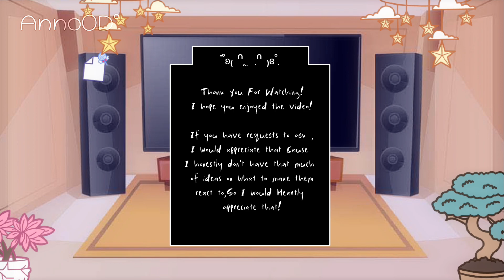•-✦【 𝗦𝖺𝗇𝗌 𝗔𝖴𝗌 𝗦𝖾𝗋𝗂𝖾𝗌 : 𝗧𝗵𝗲 𝗕𝗲𝗴𝗶𝗻𝗶𝗻𝗴 || 𝗥𝗲𝘂𝗻𝗶𝗼𝗻 || 𝖦𝖺𝖼𝗁𝖺𝖢𝗅𝗎𝖻|| 𝗙𝘁.𝗗𝗿𝗶𝗹𝗹𝗲𝗿 & 𝗕𝗹𝗼𝗼𝗱𝗟𝘂$𝘁】✦-•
Loading…

[    𝗖𝗛𝗔𝗥𝗔𝗖𝗧𝗘𝗥𝗦   ]

-𝘋𝘳𝘦𝘢𝘮 𝘚𝘢𝘯𝘴-𝗗𝗿𝗲𝗮𝗺𝘁𝗮𝗹𝗲
-𝘉𝘭𝘶𝘦 𝘚𝘢𝘯𝘴-𝗦𝘄𝗮𝗽𝘁𝗮𝗹𝗲
-𝘐𝘯𝘬 𝘚𝘢𝘯𝘴-𝗜𝗻𝗸𝘁𝗮𝗹𝗲?
-𝘝𝘪𝘰\(𝘜𝘯)𝘓𝘶$𝘛 𝘚𝘢𝘯𝘴-𝗨𝗻𝗱𝗲𝗿𝗟𝘂$𝘁
-𝘒𝘪𝘭𝘭𝘦𝘳 𝘚𝘢𝘯𝘴-𝗞𝗶𝗹𝗹𝗲𝗿𝘁𝗮𝗹𝗲
-𝘏𝘰𝘳𝘳𝘰𝘳 𝘚𝘢𝘯𝘴-𝗛𝗼𝗿𝗿𝗼𝗿𝘁𝗮𝗹𝗲
-𝖱𝖾𝖽/𝖥𝖾𝗅𝗅 𝖲𝖺𝗇𝗌-𝗨𝗻𝗱𝗲𝗿𝗳𝗲𝗹𝗹

[     𝗦𝗵𝗶𝗽𝘀     ]

-𝘋𝘳𝘪𝘭𝘭𝘦𝘳 ][𝖣𝗋𝖾𝖺𝗆 𝖲𝖺𝗇𝗌 & 𝖪𝗂𝗅𝗅𝖾𝗋 𝖲𝖺𝗇𝗌
-𝘉𝘭𝘰𝘰𝘥𝘓𝘶$𝘵 ][𝖧𝗈𝗋𝗋𝗈𝗋𝖲𝖺𝗇𝗌 & 𝖵𝗂𝗈/(𝖴𝗇)𝖫𝗎$𝗍 𝖲𝖺𝗇𝗌

                            𝗕𝘆𝗲 𝗛𝗼𝗽𝗲 𝗬𝗼𝘂 𝗘𝗻𝗷𝗼𝘆𝗲𝗱!^^
                                  𝗛𝗮𝘃𝗲 𝗮 𝗻𝗶𝗰𝗲 𝗗𝗮𝘆!
                                       ˙˚ʚ₍ ᐢ. ̫ .ᐢ ₎ɞ˚